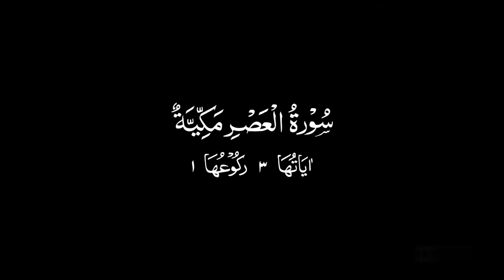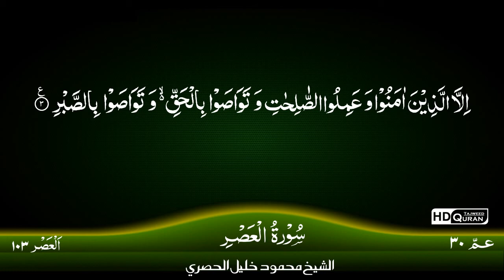103: Surah Al-A'asr {TAJWID QURAN} by Siekh Mahmood Khalil Al Husari (Husary)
FOLLOWING ARE SOME OTHER PROJECTS OF HDQURAN PRODUCTIONS:

1. URDU QURAN